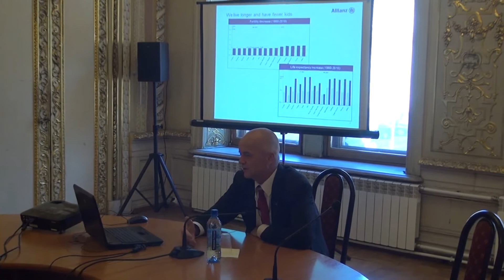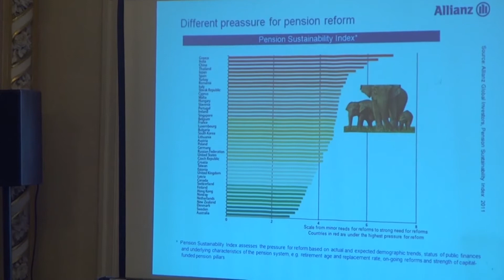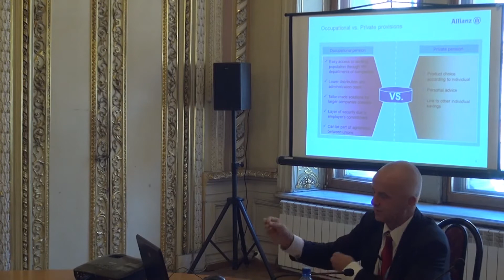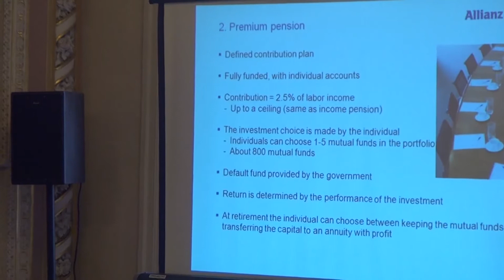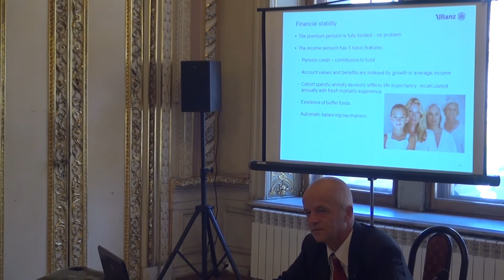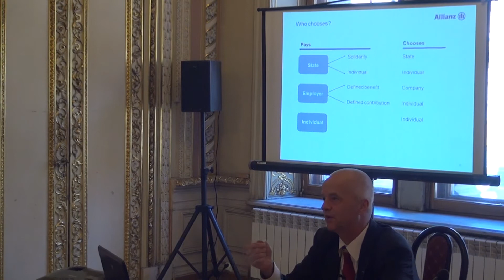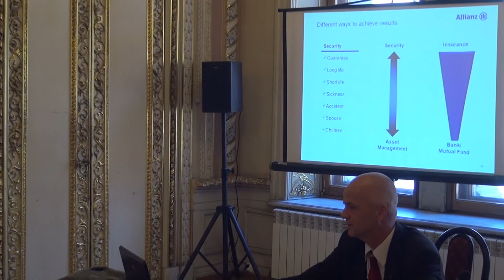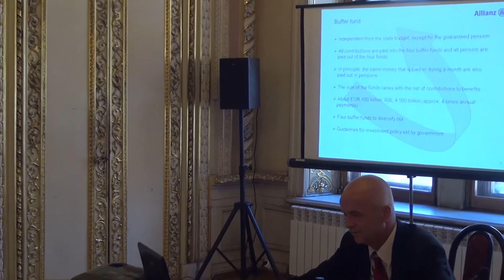Lars Håkan Danielsson. Pension systems in the developed countries.